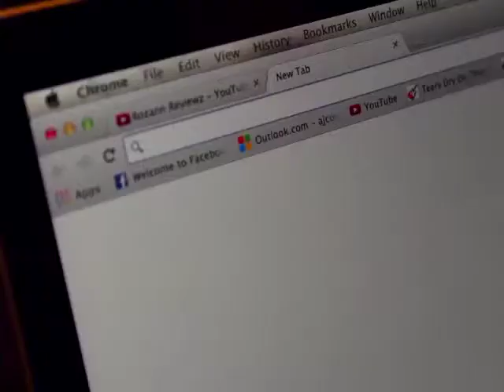StudioShorts Winter 2014: You Look Nervous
Written, directed and edited by Alison Cowling
Cinematographer: Ella Kemp
Producer: Hattie De Santis

Cast
Egbert: Peter Chicken
Clementine: Ellen Mason